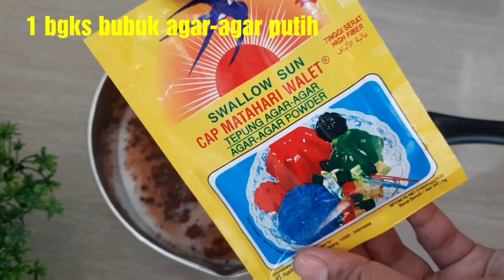PUDING COKLAT LAPIS BROWNIES DAN VLA ENAK BANGET BIKIN NAGIH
Mixer Turbo Ehm 9090

💎 5 Tombol kecepatan, dan Tombol Boost yang dibuat untuk mengaduk lebih cepat.

💎 Dilengkapi dengan dudukan dan mangkuk (Stand Mixer)

💎 Mangkuk 3,5L, kapasitas lebih besar menampung isi lebih banyak

💎 Aksesoris Pengaduk Adonan, sebagai pelengkap dan memudahkan dalam proses mengaduk

💎 food grade material menjadikan mixer turbo aman dari bahan kimia seperti kadmium, lead dan mercure

untuk informasi pemesanan bisa langsung DM instagram @turbo_id atau klik link dibawah ini

Bahan :

bahan brownies:
- 80 ml minyak
- 70 gr coklat batang
-  3 telur
- 100 gr gula pasir
- 1 sdt sp
- 1/4 sdt vanili
- 70 gr tepung terigu
- 15 gr coklat bubuk

bahan puding :
- 800 ml susu cair
- 100 gr gula
- 15 gr coklat bubuk
- 1 bgks agar-agar putih
- 100 gr coklat batang
- 20 gr skm
- 1 kuning telur

bahan vla:
- 250 ml susu cair
- 1/2 sdt maizena
- 40 gr skm

untuk cara membuat silahkan tonton videonya, terimakasih...